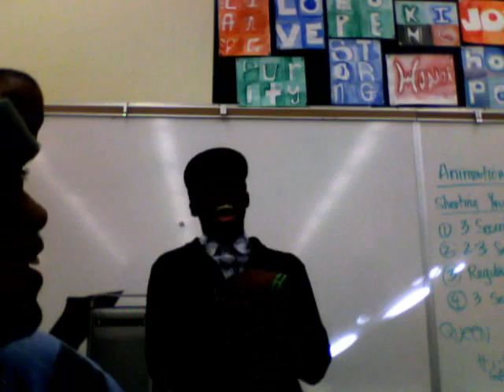Play LaRoze & Cj5ay Trigga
Introduction to the MembersOnly's own, YouTube Channel.
This here, is Play, known as SBPlay & Cj5ay, known as Cjay or JaCari.
Ceo of MembersOnly & ThumbzUp.